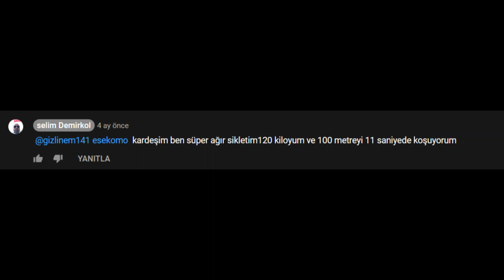Son Peygamber Hz. Selim Demirkol(SAV)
Hz. Selim Demirkol(SAV) yalancıysa bir şey kaybetmezsiniz ama ya doğru söylüyorsa ?

BİN ABONE ÖZEL VİDEOSU